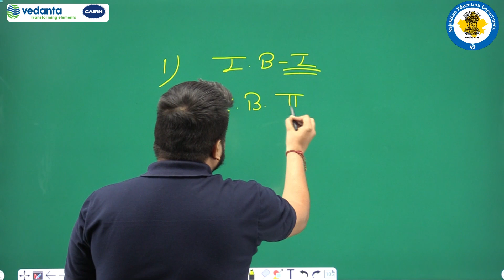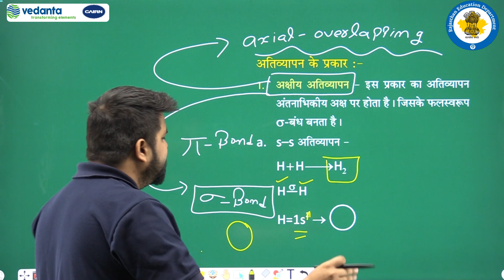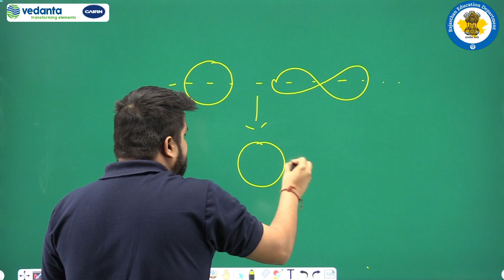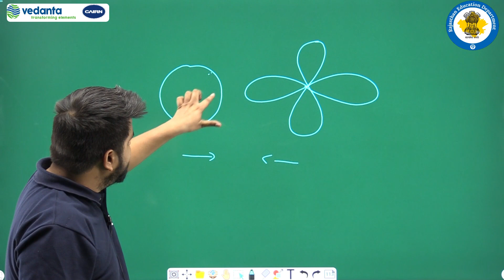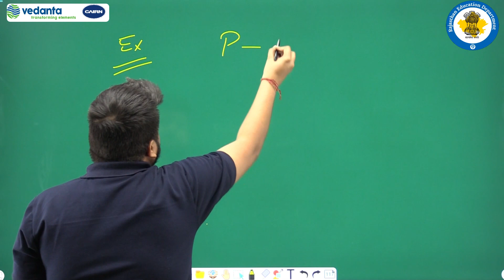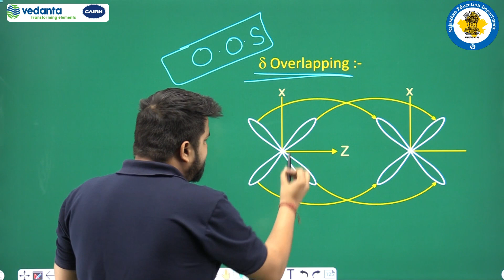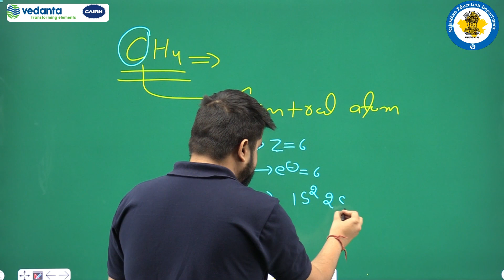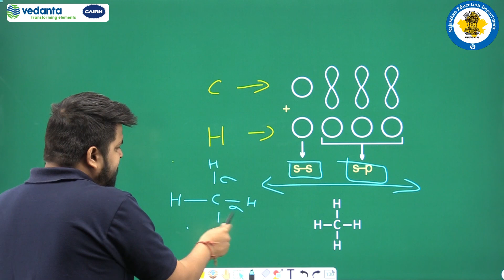RBSE | Class-11 | Chemistry | रासायनिक आबंधन तथा आण्विक संरचना | अतिव्यापन के प्रकार